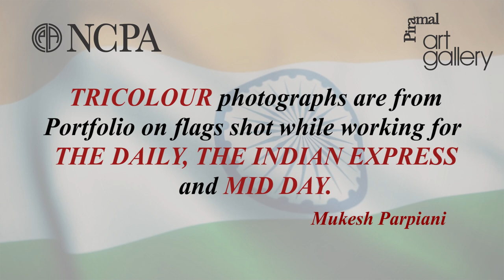Happy Independence Day from Piramal Art Gallery